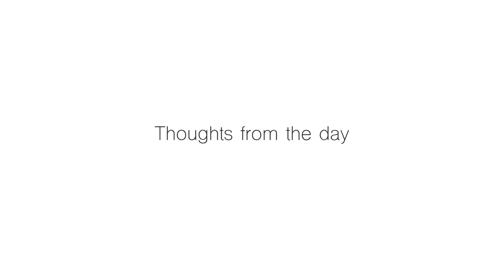3-Hours Photographing The Millennium Bridge, Here's What I Shot [Fuji X100v]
I spent 3-hours photographing The Millennium Bridge in London, here's what I shot.

Everything captured was on the 35mm equivalent Fuji X100v.

I thought it would be a great idea to follow Steve Mc Curry's advice and stay in one area to practice and hone my creative eye. And not going to lie, I really enjoyed it.

Let me know where you want me to go next!

I run a photo and video production agency based in London called Backdrop Productions.